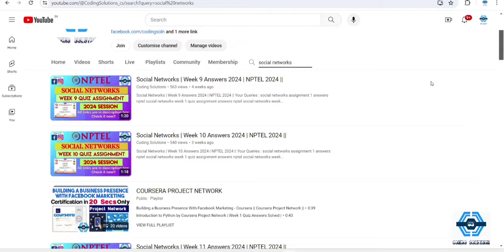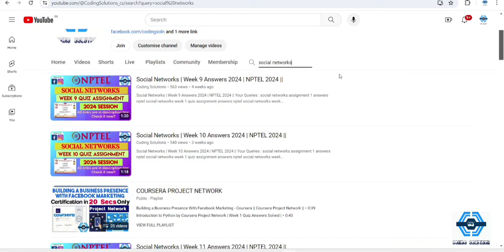Social Networks | Previous Years Question Paper Solved | NPTEL 2024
Social Networks | Previous Year Question Paper Solved | NPTEL 2024 ||

Exclusive Offer for Our YouTube Family! 🌟

and elevate your learning journey.
💪 Empower your knowledge with us today!

CODINGSOLUTIONS10

social networks assignment 1 answers
nptel social networks week 1 quiz assignment answers
nptel social networks week 1
social networks week 1 quiz assignment